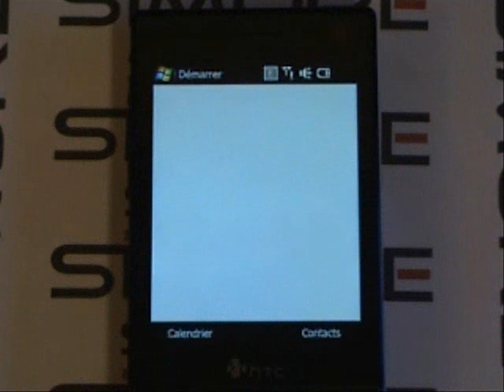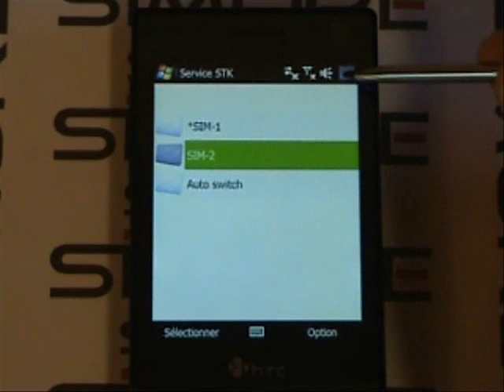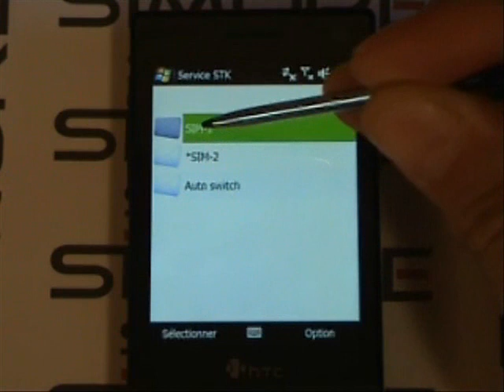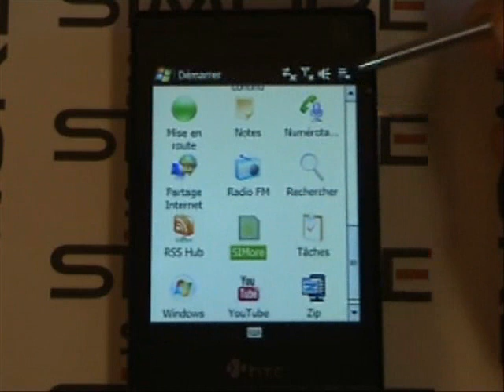HTC Diamond - Dual SIM Card Adapter Simore for HTC Diamond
Installation of the Dual SIM Card on a mobile phone HTC Diamond.

Starting the mobile, switching between SIM Card 1 and SIM Card 2.

Simore Dual SIM Card is compatible with the mobile phone HTC Diamond.